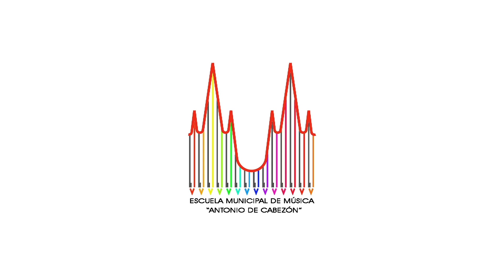Vikingos en la ciudad del CId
Fragmento de la obra "Vikings" intepretada el 17 de mayo en el Teatro Principal por la orquesta junior y avanzados de la EMM Burgos